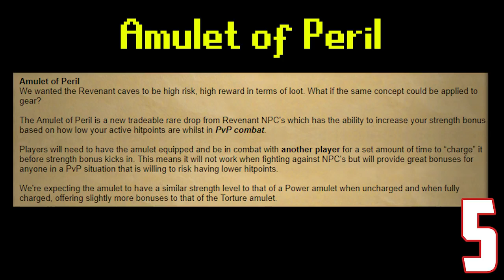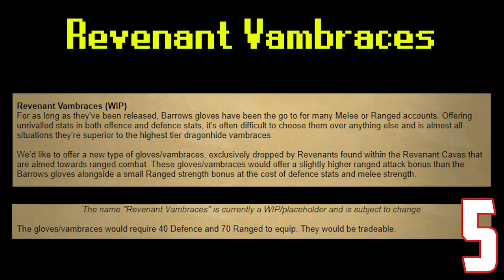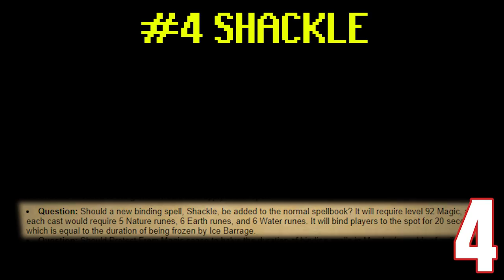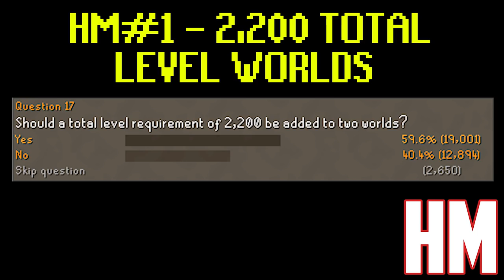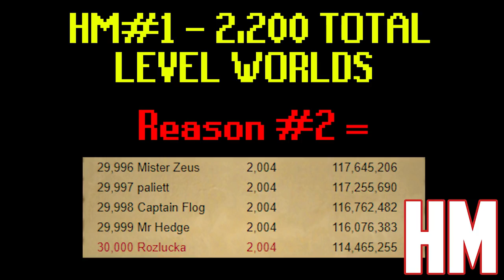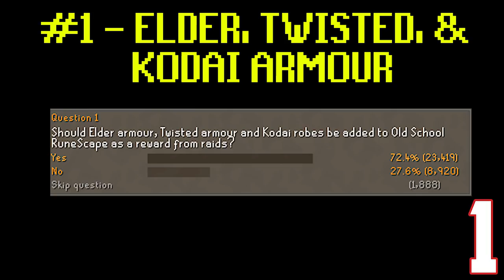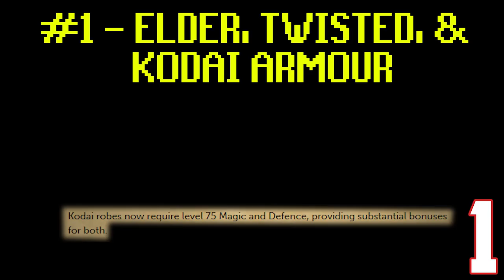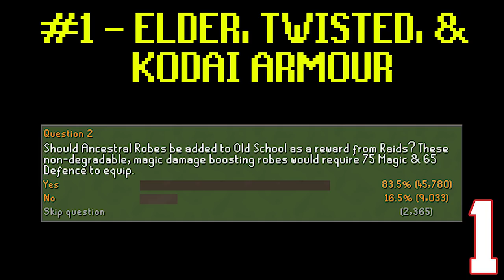OSRS's Top 5 updates to never pass (part 2)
Old school runescape's top 5 updates to never pass (part 2). Got a top 5 video countdown suggestion? Leave it down below!